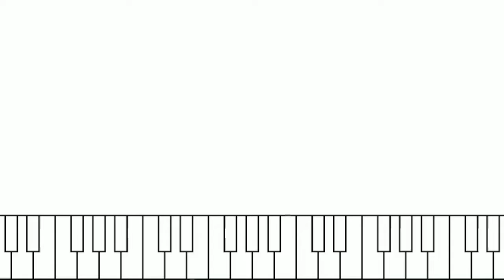My Homemade Organ Song 2-3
First Thought: April 2016

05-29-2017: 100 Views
(Closed)